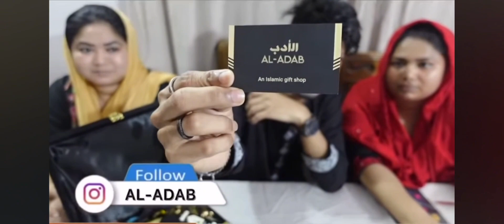মেহেদী ভাইয়ার এই প্যাকেজটি আমাদের কাছে পেয়ে যাবেন ইনশা আল্লাহ 💖 || পৃথিবীর সর্বশ্রেষ্ঠ উপহার